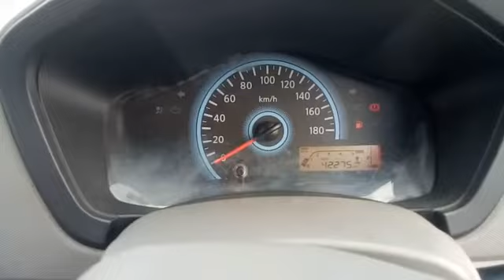2017 DATSUN REDIGO 0.8 Kolhapur